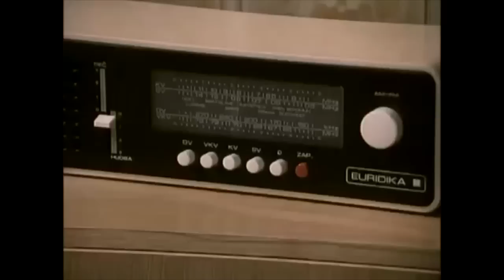MAJKA LOVES PRODIGY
Majka z Gurunu dance